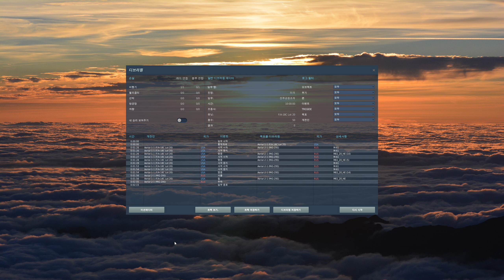Digital Combat Simulator Black Shark 2021 04 19 11 40 29 04